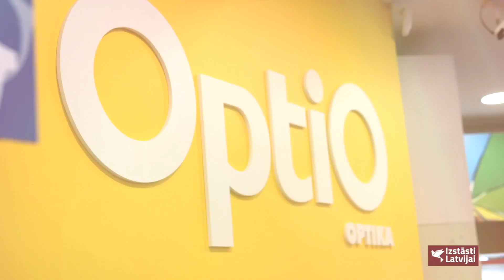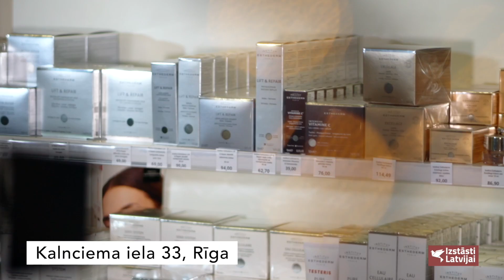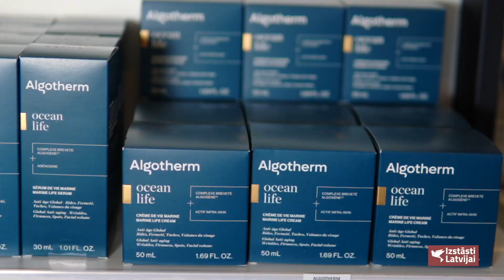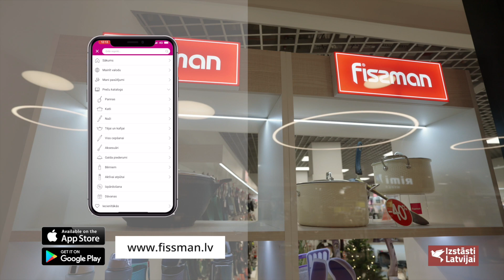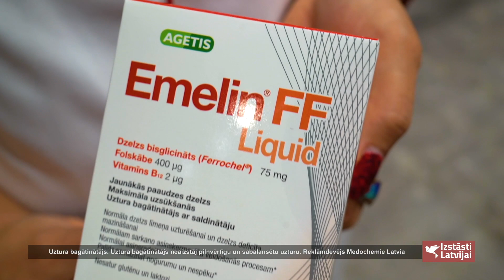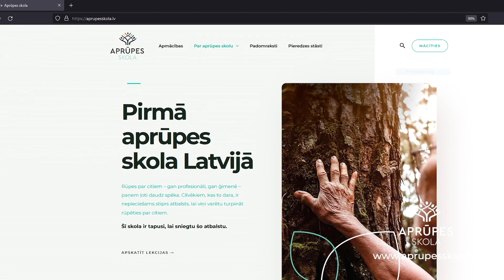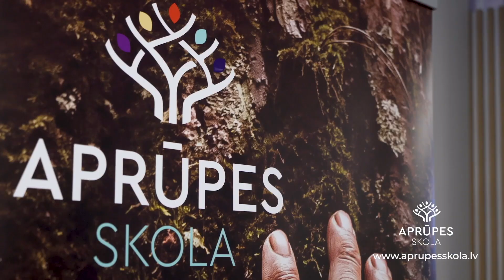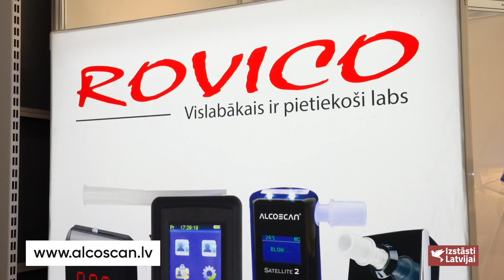Izstāsti Latvijai - 191. raidījums 2.12.2023 - 8.12.2023 TV24 un RE TV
Izstāsti Latvijai Raidījums tapis sadarbībā ar Phytopresso  OptiO  MySkin.lv Fissman Latvija Agetis Supplements Latvia Eiroaptieka Aprūpes Skola Alkometri HONDA WESS Select Sunset house Klīversalas Kvartāls izcilo projektu RiverBreeze

TV raidījums Izstāsti Latvijai skatāms TV24 un Re TV kanālos

TV24 – sestdienās 10:00, atkārtojums piektdienās 7:45
Re TV – svētdien 16:30, atkārtojums trešdienās 15:30

TV digitālie mediji un sociālie mediji

TV raidījumu, video satura un filmu producēšanas uzņēmums